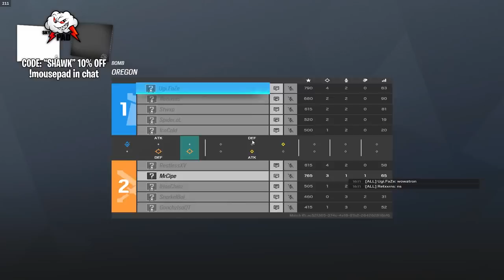Can 5 Champions Beat 5 Radiants In Rainbow Six Siege?